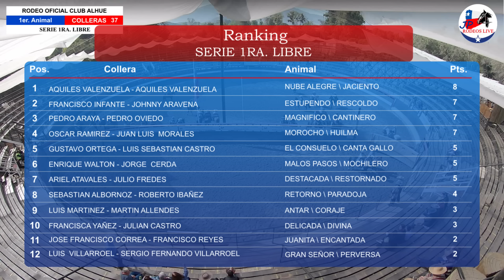2k - RODEO CLUB ALHUÉ – SERIE 1ra Libre 22-04-2023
ASOCIACIÓN MELIPILLA